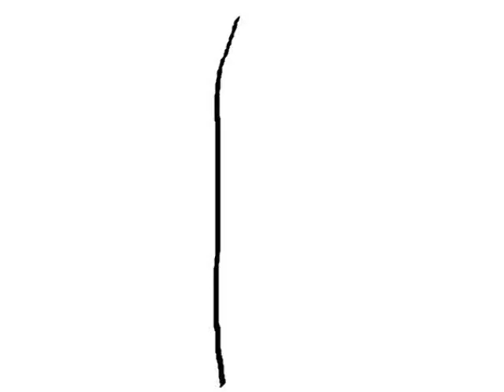Hemenis - 36. Bone Crushing Mayhem (Take 1)